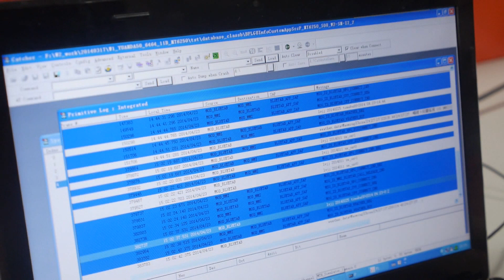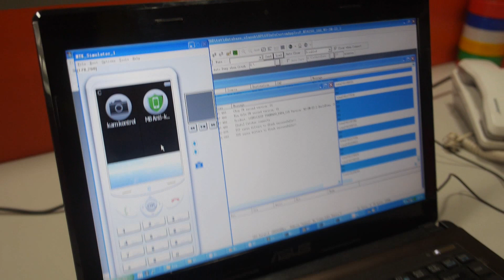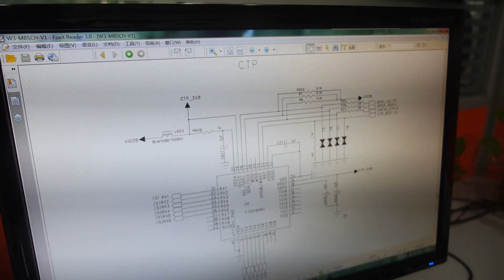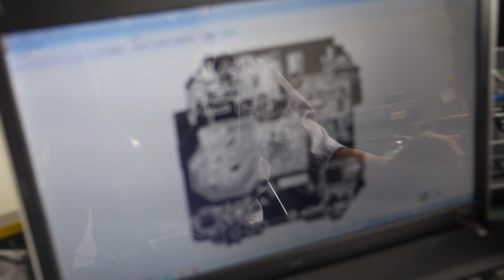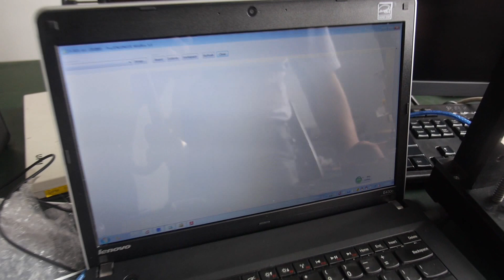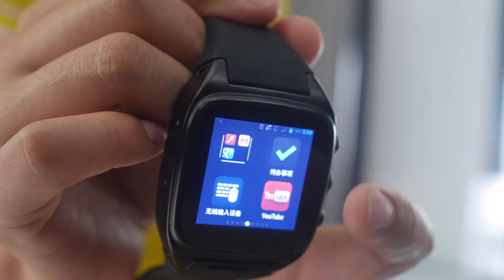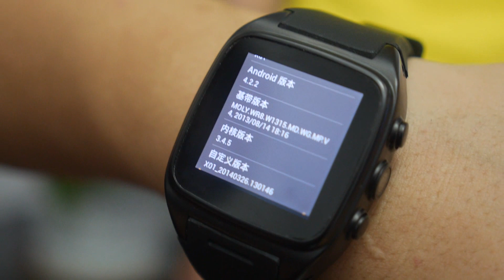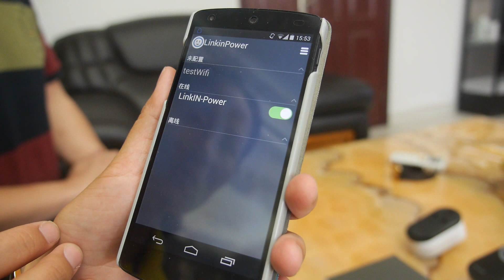Shenzhen Ptah Factory Tour, Smartwatches, Smart Home, Air Mouse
Shenzhen Ptah Technology Co.,Ltd is a software and hardware design house located in Shenzhen that also includes a small factory, now outputting an Air Mouse, but also assembling Smartwatches. In this video Tour at the Ptah Factory and Design House, Overseas Sales Manager Fessmin Zhan shows their upcoming sub-$100 MT6572 Android Smartwatch, their cheap Bluetooth Smartwatch, their $15 Smart Home WiFi solution with Set-top-box that learns user habits to improve the Smart Home.

You can contact Shenzhen Ptah here:

Fessmin Zhan (Overseas sales manager)
Shenzhen Ptah Technology Co.,Ltd
Skype: fessmin.zhan
4th Floor,Bao'he Business Bldg., 74 Area, Bao'an District, Shenzhen, Guangdong, China